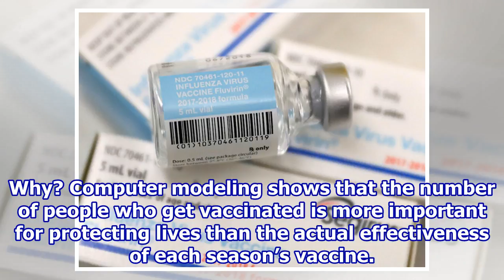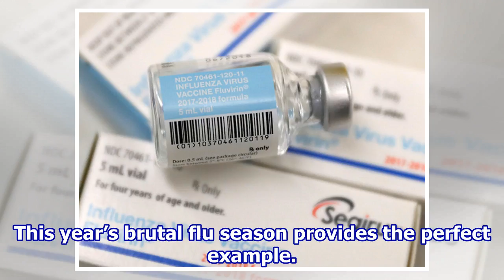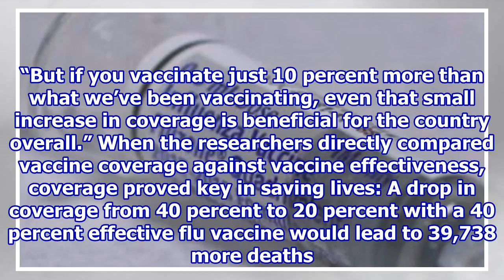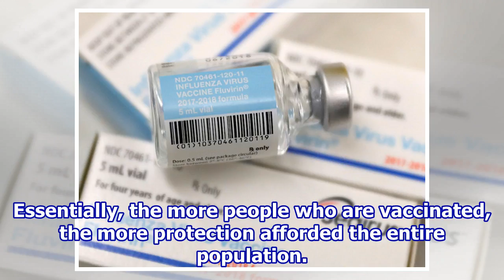Even a ‘Bad’ Flu Vaccine Could Save 61,000 Lives: Study